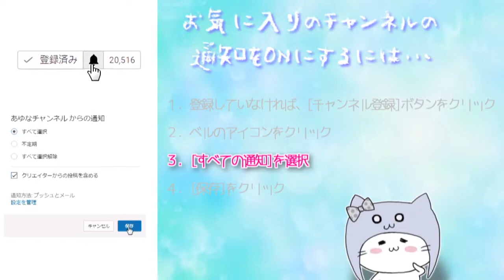壁画世界に潜む魔物「メルトア」【ドラゴンクエストXI 過ぎ去りし時を求めて】Part 36